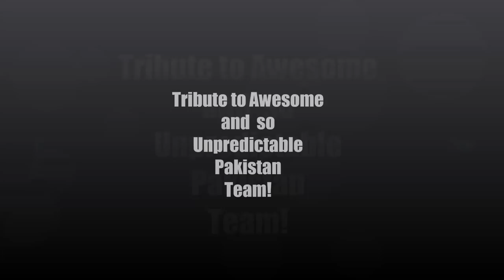Tribute to Pakistan Cricket Team! Hall of Fame by The Script ft Will.I.Am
A video to tribute Pakistani Cricket Team. The song is Hall of fame by The Script ft Will.I.Am. Hope you guys enjoy it :)